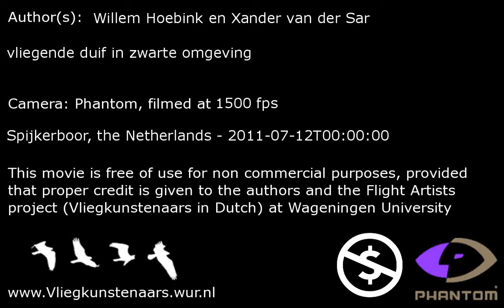White dove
vliegende duif in zwarte omgeving